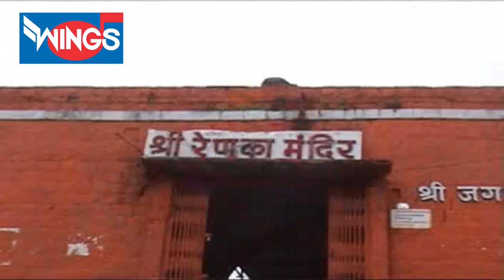रेणुकादेवीची आरती कर DJ - रेणुका भक्तिगीते | Renuka Devichi Aarti Kar - DJ Renuka Marathi Songs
Wings Marathi Bhakti is an official channel from the house of Wings Music, bringing you the Marathi & Devotional Songs, Kirtan, Marathi Katha, Gondhal, Jagran, Pahateche Bhaktigeet, Morning Bhajan, Spiritual Music & a lot more.

► सकाळी मनाला भावणारी: Aarti 16 संपूर्ण आरती संग्रह | Sampurna Aarti Sangrah : Aarti Sangrah

Credits:
Singer: Balu Shinde
Lyrics: Deepak Shinge